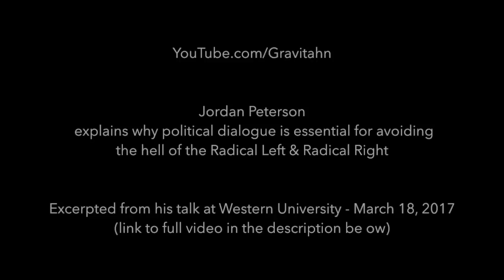Avoiding the HELL of the Radical Left & Radical Right - Jordan Peterson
Jordan Peterson warns of the hell of the Radical Left and the Radical Right and why free speech & open political dialogue are essential to avoiding this pitfall.

Excerpted from his talk at Western University on March 18, 2017. The full video is available at both Jordan Peterson's channel and at
YCIA Young Canadians In Action's channel.